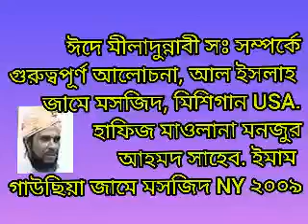৩/৯ শরীয়তের দৃষ্টিতে ঈদে মীলাদুন্নাবী সঃ, আল ইসলাহ জামে মসজিদ মিশিগান 2009,হাফিজ মাওলানা মনজুর আহমদ